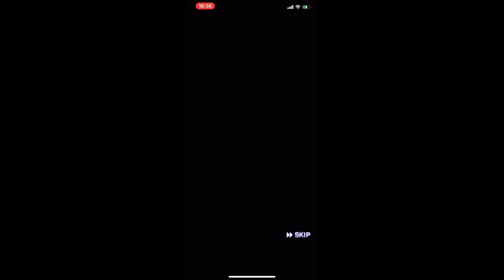プロスピA 自チームA開封🎁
ホークスで6枚👍